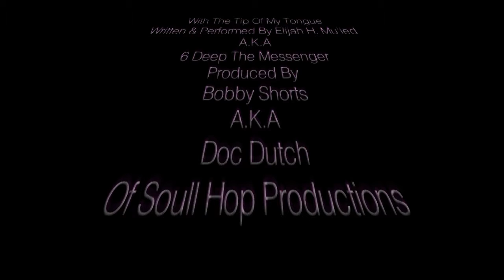With The Tip Of My Tongue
Multimedia Still Video Of The Sensual Poetry Piece "With The Tip Of My Tongue". Written & Performed By Elijah H. Mu'ied A.K.A. "6 Deep The Messenger". Music Produced By Bobby Shorts A.K.A "Doc Dutch" & Soul Hop Productions...